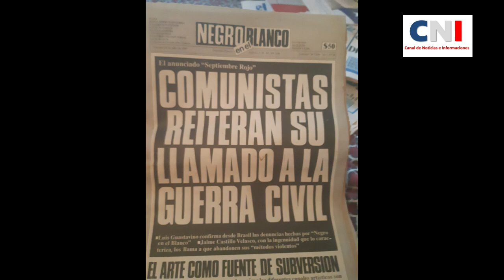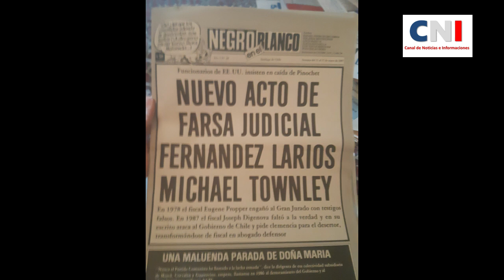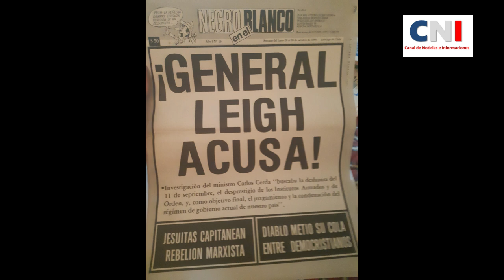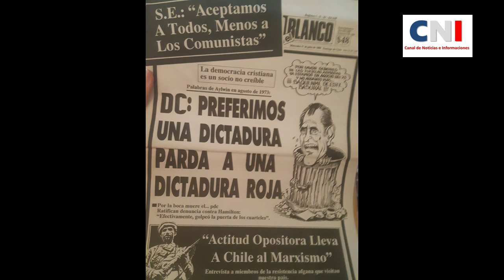"PINOCHET CONTIGO ESTOY;PINOCHET POR LO VALIENTE!!!"